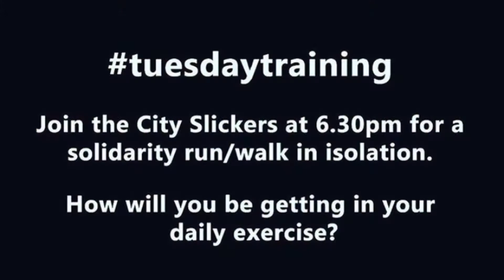Never miss a Monday | Monday 3 May 2021 | DOdaily